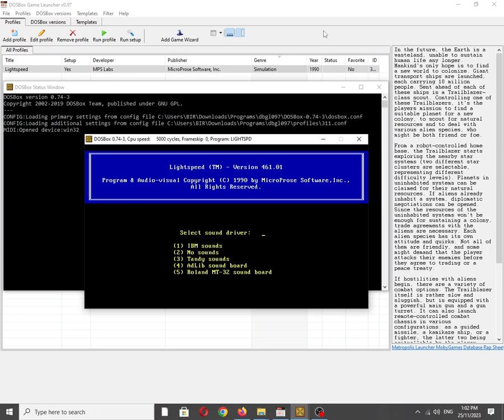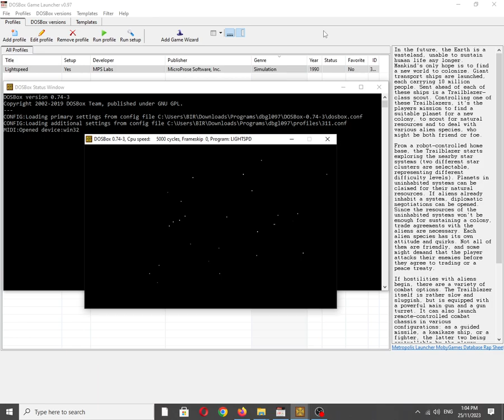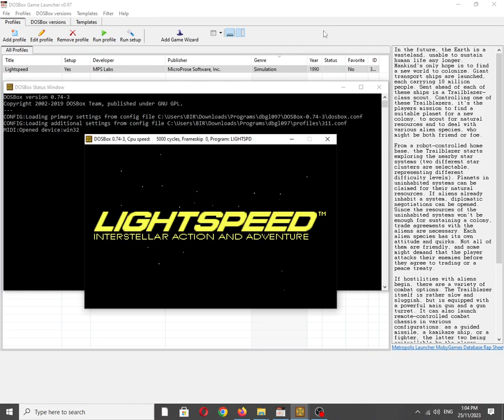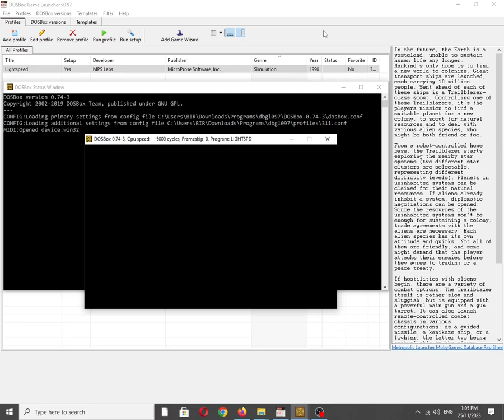Lightspeed [MS DOS] Intro on Roland MT-32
Mobygames Description:
In the future, the Earth is a wasteland, unable to sustain human life any longer. Mankind's only hope is to find a new world to colonize. Giant transport ships are launched, each carrying 10 million people. Sent ahead of each of these ships is a Trailblazer-class scout. Controlling one of these Trailblazers, it's the player's mission to find a suitable planet for a new colony, to scout for natural resources and to deal with various alien species, who might be both friend or foe.

From a robot-controlled home base, the Trailblazer starts exploring the nearby star systems (two different star clusters are selectable, representing different difficulty levels). Planets in uninhabited systems can be claimed for their natural resources. If aliens already inhabit a system, diplomatic negotiations can be opened. Since the resources of the uninhabited systems won't be enough for sustaining a colony, trade agreements with the aliens are necessary. Each alien species has its own attitude and quirks. Not all of them are friendly, and some might demand that the player attacks their enemies before they agree to trading or a peace treaty.

If hostilities with aliens begin, there are a variety of combat options. The Trailblazer itself is rather slow and sluggish, but is equipped with a powerful main gun and a gun turret. It can also launch remote-controlled combat chassis in various configurations: as a guided missile, a kamikaze ship, or a fighter, the latter two being controllable by the player.

The systems of the Trailblazer (the weapons, shields, sub- and faster-than-light engines) are powered by various parts. On the engine room screen, these parts can be individually mounted or removed. Combat may damage the parts. The same parts are used by different systems of the ship, so they can be moved around to improve one system at the expense of another. New and replacement parts can be collected from the wreckage of destroyed alien ships and space stations, or be acquired through trading.

Also available on:
Vanillo: ✔☑✅
COS.TV: ✅☑✔